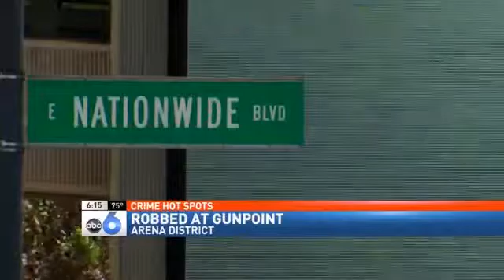Man Held Up at Gunpoint While Trying to Sell Car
COLUMBUS (Steve Levine/Dawn Faugl) -- A Powell man is warning others after a thief stole his car at gunpoint in Columbus' Arena District.

David doesn't want to give his real name, but he does want you to know how he was ripped off while trying to sell his Camaro. "When the situation happened, I was like, I got to get away, this guy has a gun," said David.

David was held up shortly after he met a man who claimed he was interested in buying his car, but moments after the test drive started, David was staring down the barrel of a gun.

"I was scared for my life," said David.

David not the only one who's been recently held up.

We've discovered nearly two dozen crime hot spots over the past week, where people have reported to police they've been robbed